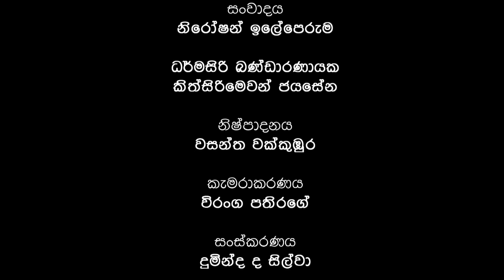TalentAsia නාට්‍ය හා රංග කලා පදනම් ඩිප්ලෝමා පාඨමාලාව ගැන සංවාදය සහ පූර්ව-දර්ශනය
TalentAsia නාට්‍ය හා රංග කලා පදනම් ඩිප්ලෝමා පාඨමාලාව ගැන Dharmasiri Bandaranayake සහ Kithsirimevan Jayasena සමග Niroshan Illeperuma මොරටුව TalentAsia රංග භූමියේ දී සිදු කළ සංවාදය සහ පූර්ව-දර්ශනය. පාඨමාලාවට ලියාපදිංචි වීමේ අවසාන දිනය නොවැම්බර් 30. ලින්ක් එකෙන් අදම ලියාපදිංචි වන්න!
Talent Asia Team - Vasantha Wakkumbura, Viranga Sandeepa, Duminda De Silva, Srinath De Silva, Peshala Serasinghe, Yashodha Wijesinghe, Thakshila Lankathilaka, Damith Lahiru, Panduka Dharshana, Hashini Herath, and Shadeesha Kumarasiri